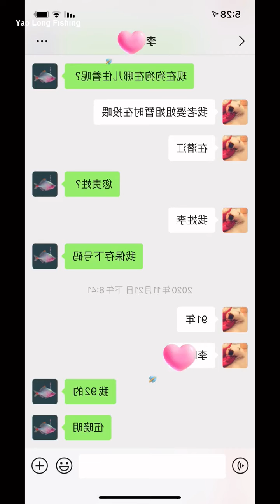Fishing Videos 🔴 Dogs are born with disabilities, and this is the whole process of adoption. Thank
Dogs are born with disabilities, and this is the whole process of adoption. Thanks @SONY